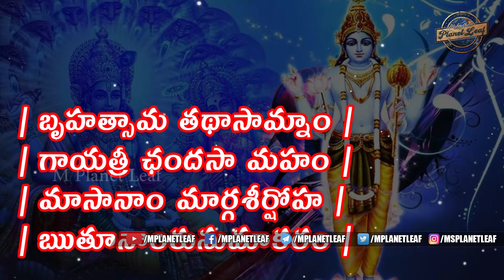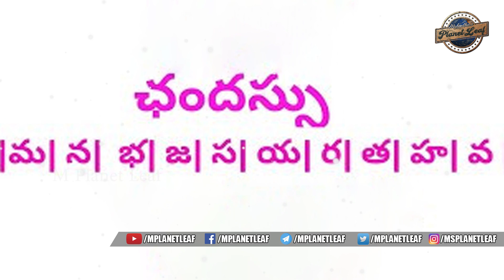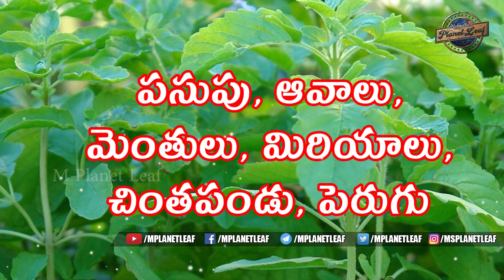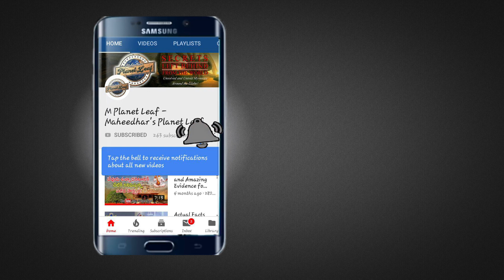Amazing Facts Significance of Margasira Month శ్రీమహావిష్ణువుకు ఇష్టమైన మార్గశిరమాస విశిష్టత తెలుసా?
Amazing Facts Significance of Margasira Month! | శ్రీ మహావిష్ణువుకు ఇష్టమైన మార్గశిరమాస విశిష్టత మీకు తెలుసా? | M Planet Leaf (MPL) Exclusive Videos

Agrahāyaṇa or Mārgaśīrṣa, (Hindi: अगहन - agahana; मार्गशीर्ष - Mārgaśirṣa) is a month of the Hindu calendar. In India's national civil calendar, Agrahāyaṇa is the ninth month of the year, mostly beginning on 18 November and ending on 18 December. Since Vedic times, this month is known as Mārgaśīrṣa after the Nakṣatra (asterisms) Mṛgaśiras. In Tamil, the month is known as Maargazhi.

The word Agrahāyaṇa means the month of Ayana or Equinox (agra=first + ayana = travel of the sun, equinox). The aligning of this name with the Mṛgaśiras Nakṣatra (lambda orionis), gives rise to speculation that this name was given when the sun was near Orion at the time of vernal equinox, i.e. around 7000 years ago.

In lunar religious calendars, Agrahāyaṇa may begin on either the new moon or the full moon around the same time of year, and is usually the 9th month of the year.

In solar religious calendars, Agrahāyaṇa/Maarkazhi begins with the Sun's entry into Sagittarius, and is the 9th month of the year.

Vaikuṇṭha Ekādaśī, the Ekādaśī (i.e. 11th lunar day) of this Mārgaśīṣa month, is celebrated also as Mokṣadā Ekādaśī. The 10th Canto, 22nd Chapter of Bhāgavata Purāṇa, mentions young marriageable daughters (gopis) of the cowherd men of Gokula, worshiping Goddess Kātyāyanī and taking a vrata or vow, during the entire month of Mārgaśīṣa, the first month of the winter season (Śiśira), to get Śrī Kṛṣṇa as their husband.

Bhairava Ashtami falls on Kṛṣṇa Pakṣa Aṣṭamī of this month of Mārgaśīṣa. On this day it is said that Lord Śiva appeared on earth in the fierce manifestation (avatāra) as Śrī Kālabhairava. This day is commemorated with special prayers and rituals.

In Tamil Nadu during this month of "marghaazi" ladies make "koolams" or "rangoli" early in the morning during 4 - 5 o' clock.